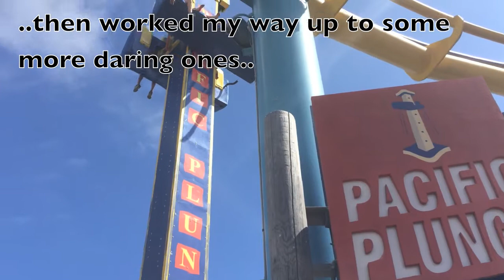Pacific Park at Santa Monica Pier K-Rated by Zak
Part of our Los Angeles for kids series featuring fun things to do in LA